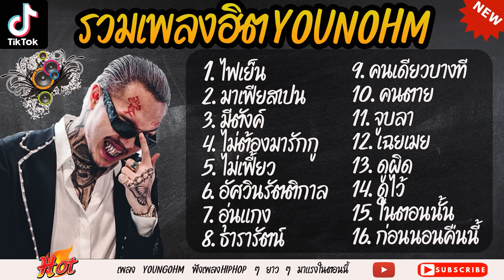รวมเพลงYOUNGOHM ใหม่ล่าสุด รวมเพลงฮิตYOUNGOHM |ยังไม่ได้นอนเลยจน10โมงเช้า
ขอบคุณที่เข้ามารับชมที่ช่องผมนะครับและฝากติดตามช่องอื่นๆของผมด้วยนะครับขอบคุณมากครับ🙏🏻

🙏🏻ขอบคุณที่รับชมจนจบ🙏🏻

สร้างขึ้นเพื่อความบันเทิงไม่ได้มีเจตนาหาผลประโยชน์เเต่อย่างใด

รวมเพลง younohmใหม่ล่าสุด